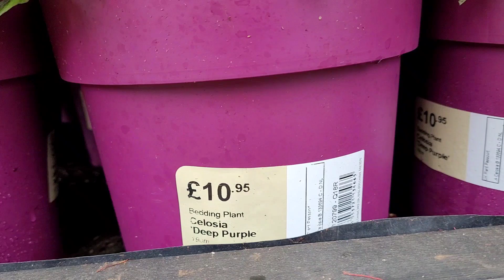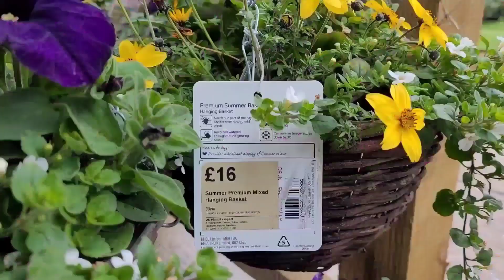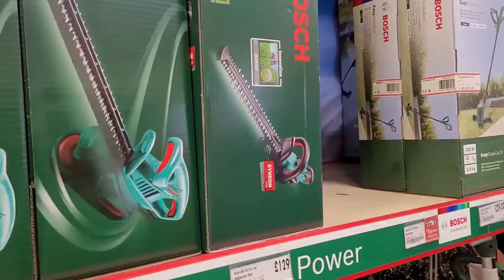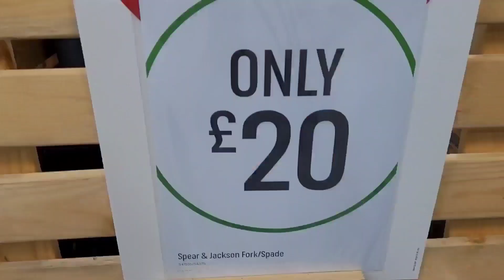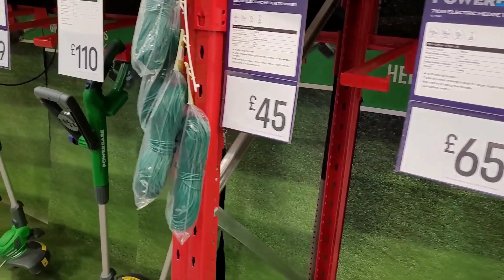เมียฝรั่งเดินช้อปไปดูว่ามีอะไรบ้าง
ยายตุ๋ยพามาเดินในร้านขายอุปกรณ์การเกษตรและเครื่องตกแต่งต่างๆ พามาเปรียบเทียบราคาเครื่องตัดหญ้า มีพืชพันธุ์นนานาชนิดทั้งผักผล ต้นผลไม้ ไม้ประดับ อุปกรณ์ตกแต่งสวน และที่น่าเศร้าแต่เป็นเรื่องปกติของ
ฝรั่งคือเอารูปเศียรพระพุทธรูปมาประดับสวน
ช่องคนขอนแก่นในเคมบริดจ์ เป็นช่องที่นำเสนอชีวิตที่เรียบง่ายสไตล์ครอบครัวคนไทยสามีฝรั่ง ชอบทำสวนปลูกผัก ดูแลสามีที่ป่วยเดินไม่ได้
ถ้าอยากจะติดตามชีวิตความเป็นอยู่ของพวกเรา ฝากกดไลค์กดติดตามกดกดกระดิ่ง ไว้นะคะจะได้พบกับพวกเราในคลิปต่อๆไป
ขอให้ทุกท่านจงมีแต่ความสุขความเจริญเทอญ